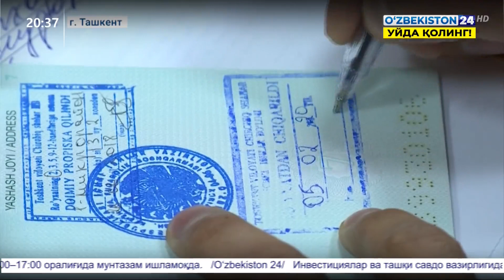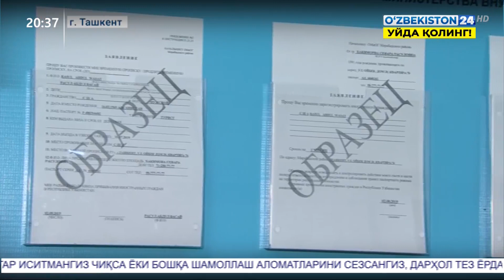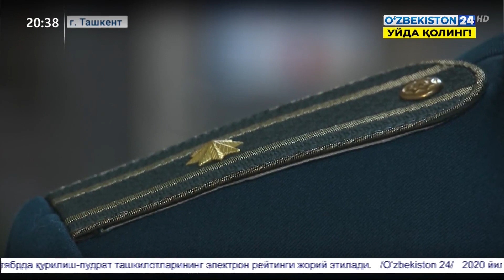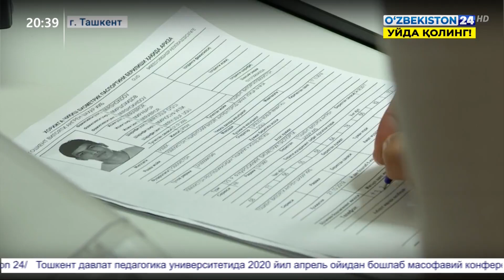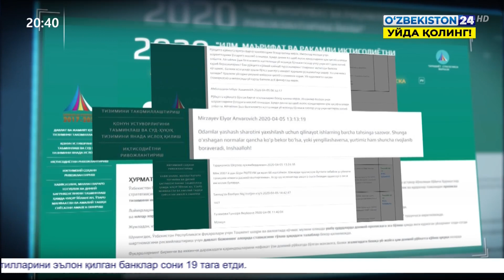Онлайн обсуждения о прописке в г. Ташкент и Ташкентской области